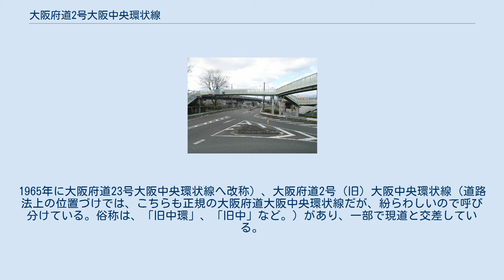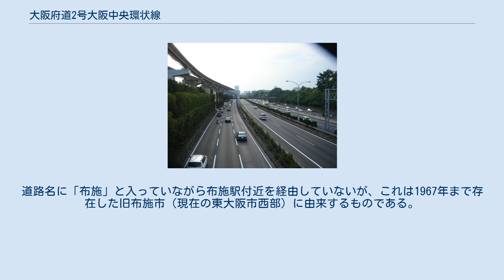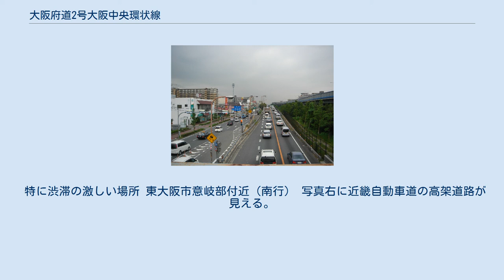大阪府道2号大阪中央環状線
大阪府道2号大阪中央環状線（おおさかふどう2ごう おおさかちゅうおうかんじょうせん）は、大阪府堺市堺区から同府池田市に至る主要地方道に指定された府道である。
通称は中環（ちゅうかん）。
 1970年（昭和45年）開催の日本万国博覧会に合わせて整備され、大阪内環状線（うちかん）、大阪外環状線（そとかん）とともに大阪府の環状軸を形成している。
 堺市街地の約2キロメートルにわたっては「フェニックス通り」とも呼ばれ、日本の道100選に選出されている。
 1984年（昭和59年）4月1日に府道番号標識が設置されてからは2号線とも呼ばれるが、同じ大阪府内には国道2号も存在する。
堺市内と松原市内の一部の区間を除きほぼ全線高速道路（近畿自動車道・中国自動車道・阪和自動車道）に沿った路線で高速道路を挟んで上下独立した一方通行路の構造をとる。
 「上り側道3車線上り本線3車線・高速道路（近畿道）上下6車線・下り本線3車線下り側道3車線」 となる区間（東大阪市）も存在し、最大幅員122mの文字通り大阪府の大動脈といえる道路であり、一般国道も含めて都道府県道の中でも日本一幅の広い道路で知られる。
一部区間ではこれに加え、大阪モノレール本線が並走する。
 豊中市島熊山から中国吹田ICまでの間（千里ニュータウン区間）に信号機はなく、立体交差でランプもある。
 東大阪市内には中環東大阪休憩所がある。
 新開橋交差点（池田市） 奥 - 右が国道171号、左 - 奥の高架道路が中央環状線。
交差点南をかすめ通っている。
奥の信号機付近が大阪府と兵庫県の府県境。
 摂津市 - 守口市間の淀川を渡る橋である鳥飼大橋（南側＝下流側、茨木方面行き）は日本で初めての有料橋で1954年（昭和29年）に完成（現在は無料）。
元は日本道路公団が管理していた。
完成してから半世紀が過ぎ、それ故、老朽化や車線数が2車線と少ないために渋滞の発生が顕著であるといった問題が発生していた。
そこで大阪府は2003年（平成15年）から新橋梁への架け替え工事を始め、2010年（平成22年）2月28日に3車線の橋が完成した。
 終点は大阪府池田市の新開橋交差点であるが、実際は交差点で国道171号とは接続しておらず、交差点の南側をかすめるように通っている。
兵庫県方面へは一つ西の信号で合流している。
大阪方面行きは兵庫県伊丹市下河原の伊丹下河原交差点の少し東で国道171号から分岐している。
なお、終点では国道171号京都方面へは行くことができない。
 （旧）大阪中央環状線 （吹田市山田） 並行して、現道整備前の府道（（旧）大阪府道14号堺布施豊中線。
1965年に大阪府道23号大阪中央環状線へ改称）、大阪府道2号（旧）大阪中央環状線（道路法上の位置づけでは、こちらも正規の大阪府道大阪中央環状線だが、紛らわしいので呼び分けている。俗称は、「旧中環」、「旧中」など。）があり、一部で現道と交差している。
なお、大阪府道が現行番号体制へ変更されたのは1984年（昭和59年）3月からである。
 本来、道路としては、一つの名称の道路は1本だけであるべきだが、路線管理の都合上、同一名称の路線が複数存在することとなっている。
 当然、交差点の表示はどちらも府道2号線となっており、混乱を招くことになっている。
交通情報では「中央環状線の旧道」などと言われる。
この旧道は、ほとんどの区間が片側1車線の2車線道路となっている。
旧道のルート（一部省略）は以下のとおり。
 また大阪府道14号堺布施豊中線→23号大阪中央環状線は、上記に加えて、現在の大阪府道12号堺大和高田線の藤井寺市小山交差点以西もルートであった。
道路名に「布施」と入っていながら布施駅付近を経由していないが、これは1967年まで存在した旧布施市（現在の東大阪市西部）に由来するものである。
 平日24時間交通量（台）（上下合計） 旧道 平日24時間交通量（台）（上下合計） 信号が少ないことや、東大阪市の区間では本線と側道が分かれている、幹線道路との交差部分では立体交差になっているところが多い、多くの区間で制限速度が60kmなどにより、通行量の少ない時間帯は非常に走りやすい道路であるが、通行量の多い時間では渋滞が激しい。
原因としては以下のことがあげられる。
 特に渋滞の激しい場所 東大阪市意岐部付近（南行） 写真右に近畿自動車道の高架道路が見える。
北行きはそのさらに右にある。
 フェニックス通りの区間（堺市堺区） 山田 - 北新田橋間（吹田市） 中央の4...